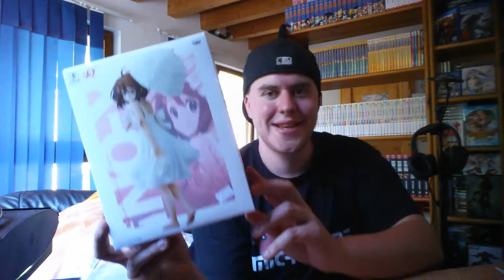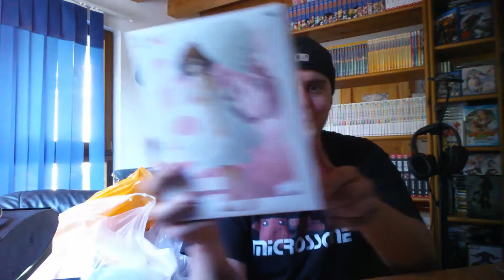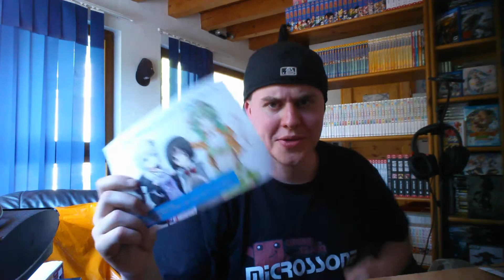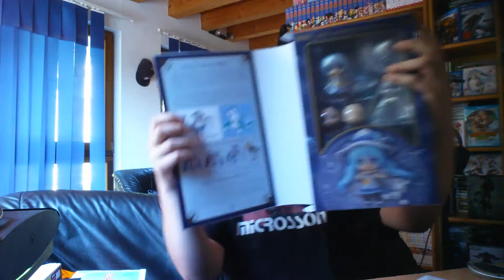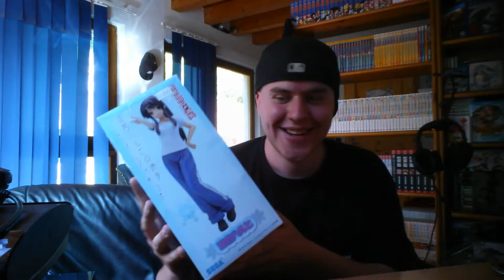Meine EINKÄUFE von der DOKOMI 2014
ALLE LINKS GIBT ES HIER

Skype:
microssone